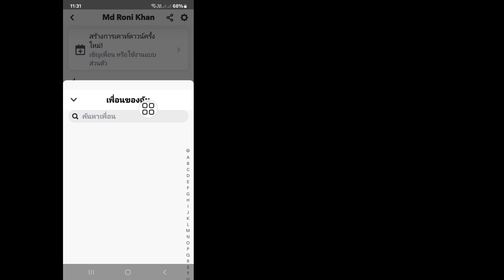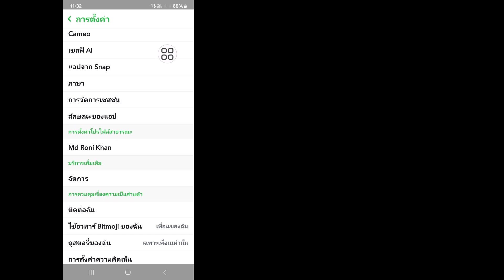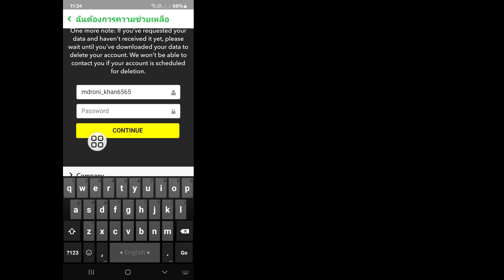วิธีลบเพื่อนและข้อความ Snapchat หลายรายการในคลิกเดียว (2024)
คุณต้องการลบเพื่อนและข้อความ Snapchat หลายรายการในคลิกเดียว (2024) ถ้าใช่ วิดีโอนี้เหมาะสำหรับคุณ ในวิดีโอนี้ ฉันจะแสดงวิธีลบเพื่อนและข้อความ Snapchat หลายรายการในคลิกเดียว ฉันจะแสดงกระบวนการที่ง่ายที่สุดและล่าสุดในการลบเพื่อนและข้อความ Snapchat หลายรายการในคลิกเดียว ดังนั้นดูวิดีโอเต็มต่อไปโดยไม่ต้องข้ามเพื่อเรียนรู้วิธีลบเพื่อนและข้อความ Snapchat หลายรายการในคลิกเดียว (2024).

 คำถามของคุณเกี่ยวกับวิธีลบเพื่อนและข้อความ Snapchat หลายรายการในคลิกเดียว (2024):

 วิธีลบเพื่อนหลายคนพร้อมกันบน Snapchat
 วิธีลบข้อความที่บันทึกไว้ทั้งหมดบน Snapchat
 วิธีล้างการสนทนาทั้งหมดบน Snapchat ในครั้งเดียว
 วิธีลบเพื่อนใน Snapchat 2024
 วิธีลบข้อความทั้งหมดบน Snapchat